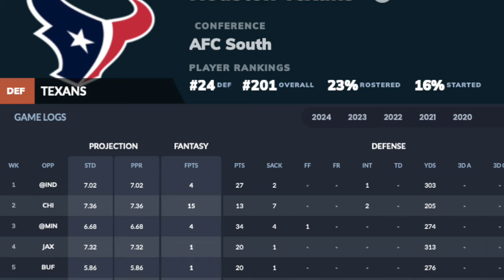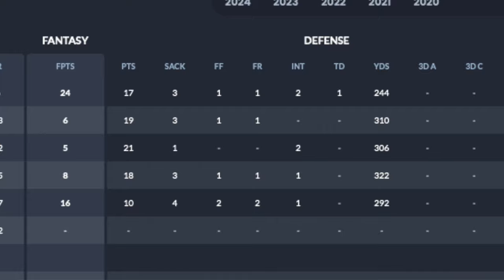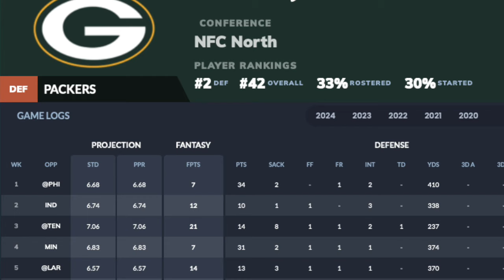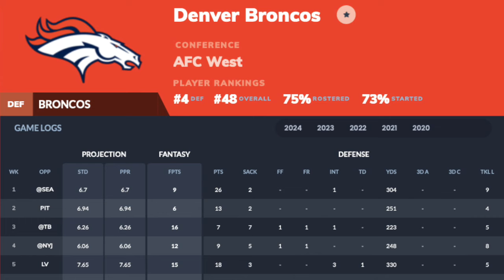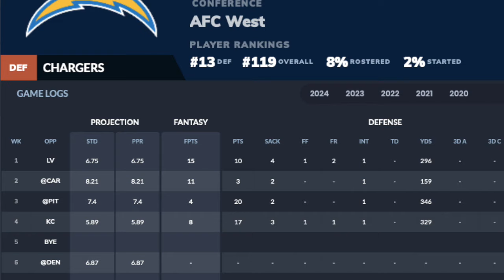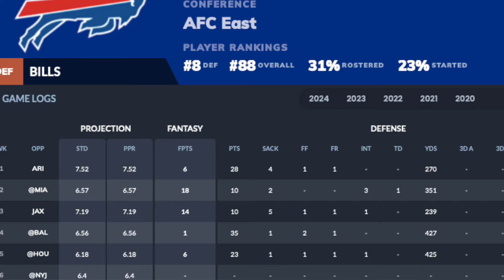Week 6 MUST START Defenses & Streams | 2024 Fantasy Football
Jon breaks down defenses you must start for week 6 of 2024 fantasy football.

00:00 Intro
01:00 Bye weeks & more
02:58 Bears vs. Jags
05:07 Packers vs. Cardinals
07:32 Broncos vs. Chargers
09:11 Chargers vs. Broncos
10:27 Eagles vs. Browns
12:19 Bills vs. Jets
14:37 Outro